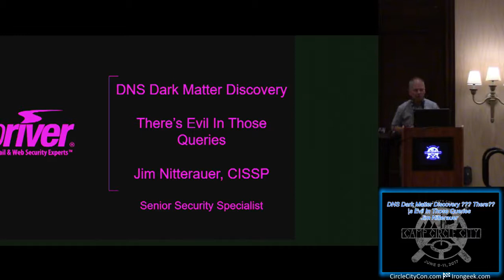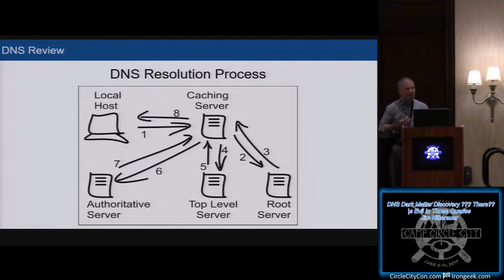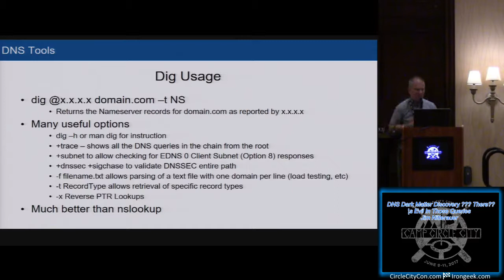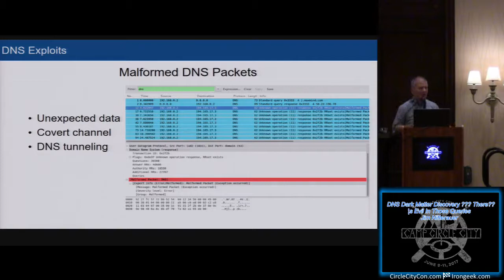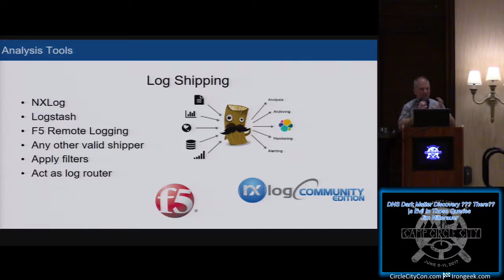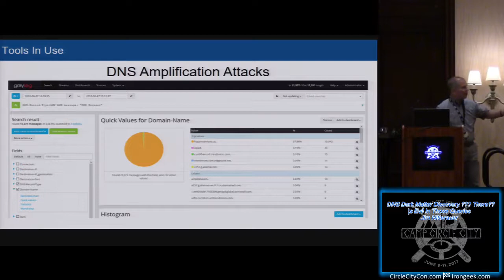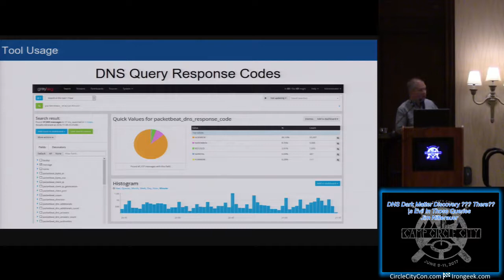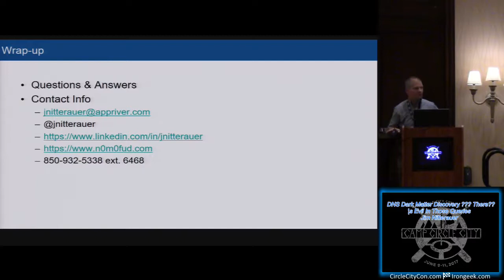104 DNS Dark Matter Discovery Theres Evil In Those Queries Jim Nitterauer